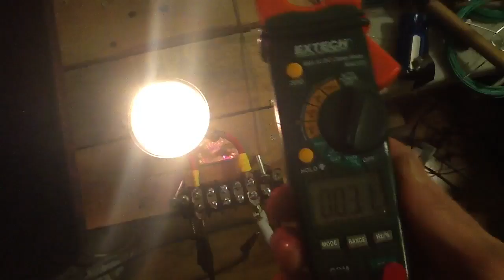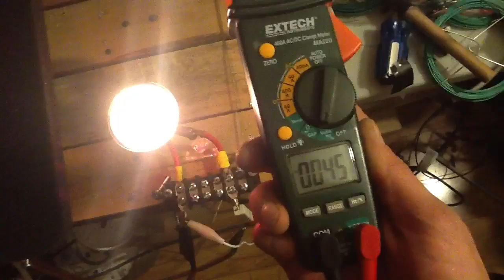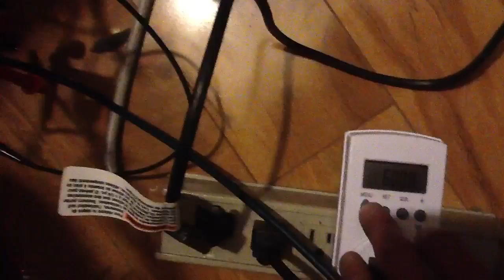42A Don Smith Device: Simplifying